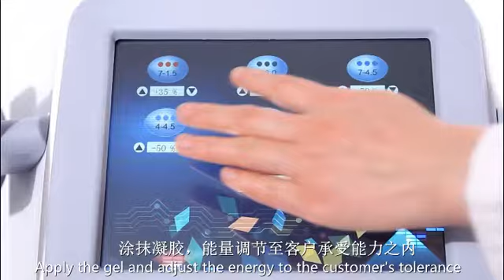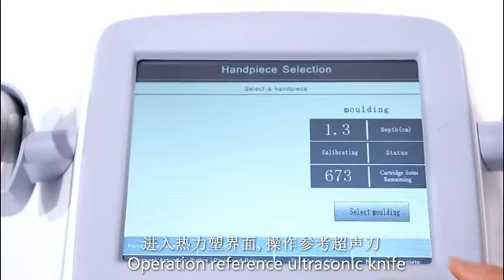HIFU and liposonix 2in1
HIFU vaginal machine for facial wrinkle remove,body slimming,skin rejuvenation,tighten vagina,stimulus collagen,relieve pain